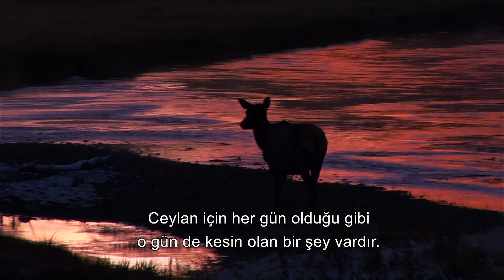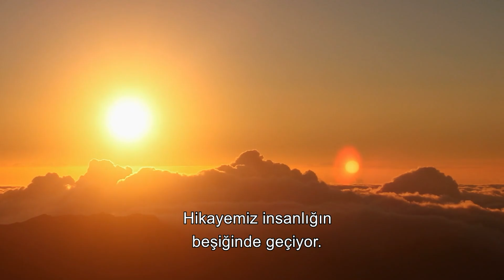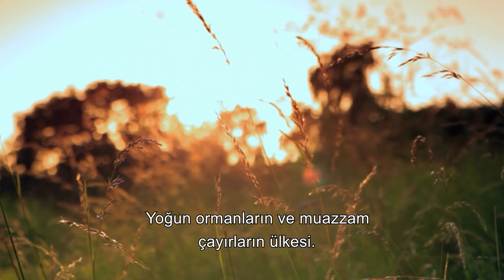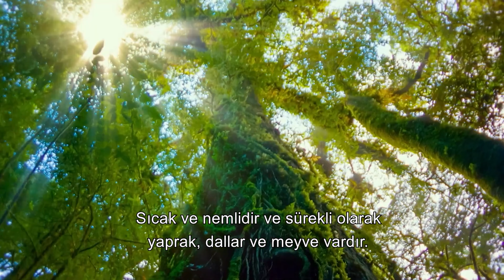Race Of Life Episode 4 | Sharks | 4K Wildlife Documentary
"Rhinos are large mammals with thick skins and are usually recognized by their single or double horns, which make them the target of hunters and poachers. Elephants, on the other hand, are the largest terrestrial animals in the world and attract attention with their long proboscises, large ears and heavy trunks; they are known for their social structure and intelligence. Both rhinos and elephants are under serious threats due to the Decaying of their habitats and poaching, which has led them to be included among the protected species."

The documentary "Race Of Life" offers an in-depth look at the struggle for survival that animals face in the wild. In this impressive series, which takes viewers to ecosystems around the world, natural processes such as escape from predators, survival in harsh climatic conditions, reproduction and cub care are studied in detail. Presented in the company of high-quality imaging techniques and scientific explanations, "Race Of Life" aims to raise awareness of the importance of preserving biodiversity by emphasizing the complexity of nature and the adaptation abilities of animals. Each episode offers valuable information that should not be missed for nature and wildlife enthusiasts, as well as for anyone interested in the delicate balance of ecosystems.

Docuworld